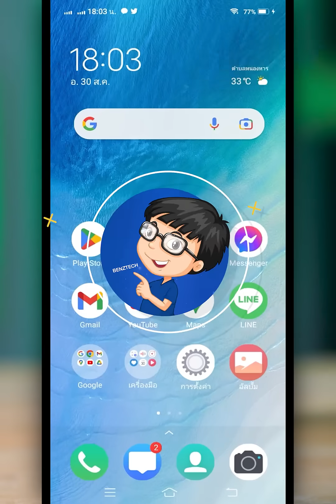วิธีปิดออนในไอจี ig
วิธีปิดออนในไอจี IG | BenzTech

สำหรับคลิป วิธีปิดออนในไอจี IG | BenzTech เราจะมาดูขั้นตอนการวิธีปิดสถานะออนไลน์บนไอจี instagram แบบง่ายๆ กันนะครับ หากเพื่อนๆ ต้องการปิดสถานะการใช้งาน Instagram หรือปิดออนไอจี ก็สามารถใช้วิธีนี้ไปทำแบบง่ายๆ กันได้เลยนะครับ